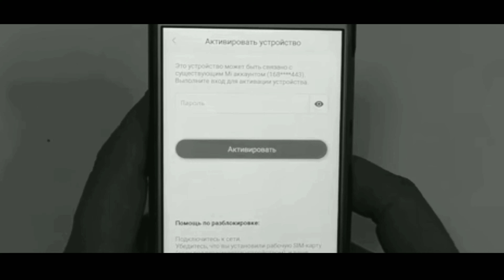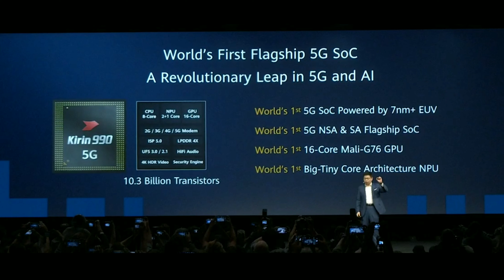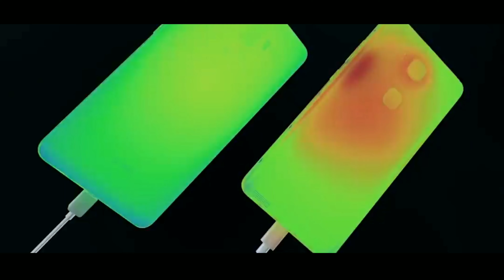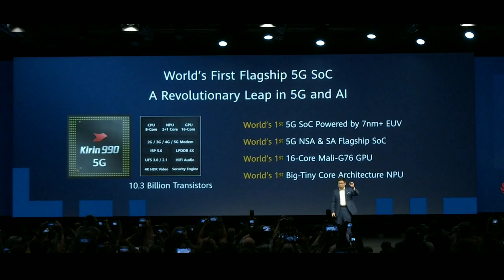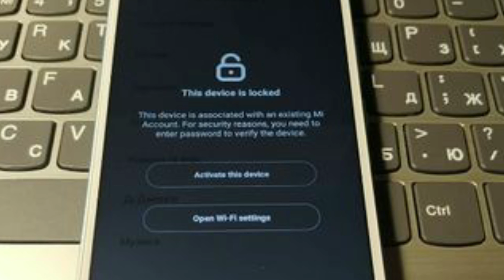Что делать если забыл пароль от Mi аккаунта? Есть правильное решение ✔️🔧 2022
Информация

🛡️Информация